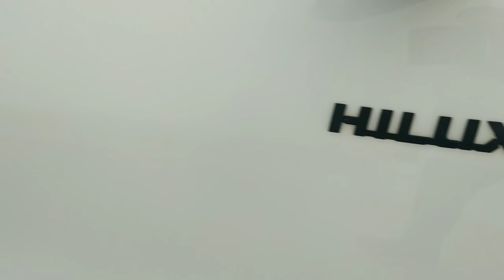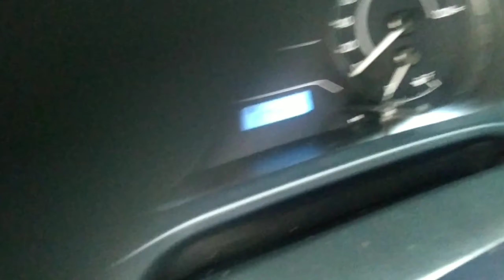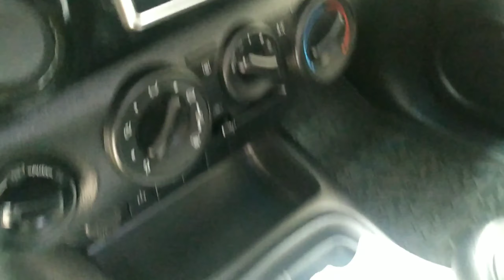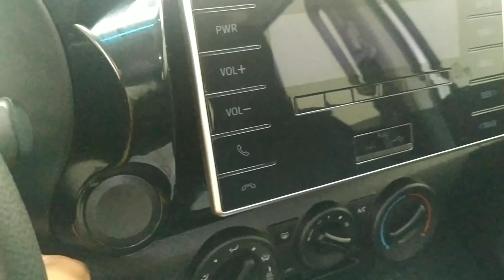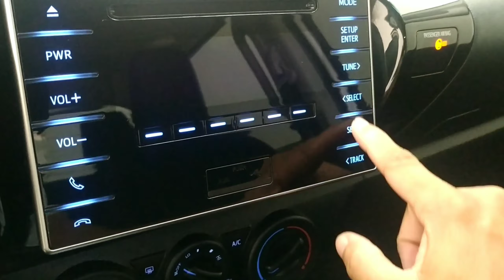HILUX DIESEL 4X4 2019 COM CAMBIO MANUAL!!!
Fala galera blz? Olha mais essa oferta que está disponível em nosso canal!
TOYOTA Hilux
CD 4x4 2.8 Diesel Mec.
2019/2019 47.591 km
GARANTIA
Garantia de 1 ano (motor e caixa) válido em todo território nacional.

São 3 meses de garantia por lei e mais 9 pela GestAuto, empresa pioneira em Garantia Mecânica no mercado desde 2011.